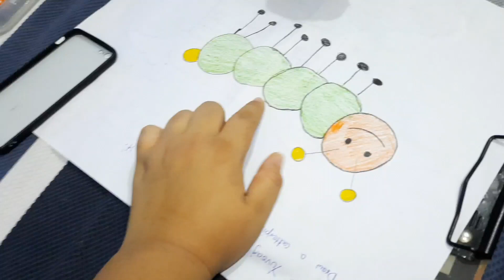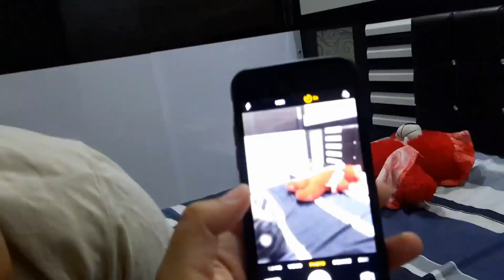Yuvi taking Online Exam🧐 | Indian smallest vlogger | Son of jagmeet brar vlogs | Vlog 22